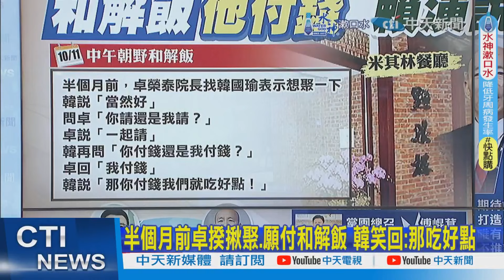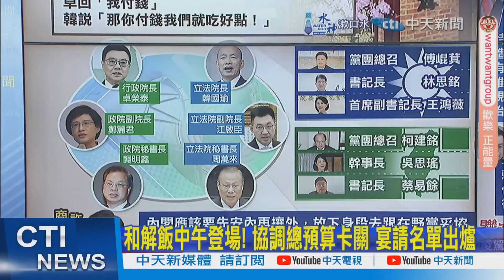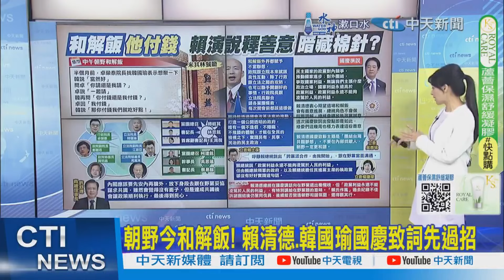【全程字幕】朝野和解飯登場! 韓國瑜.卓榮泰.江啟臣現身點水樓...3巨頭最新反應曝光!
責任小編:雲編/梓瑄編